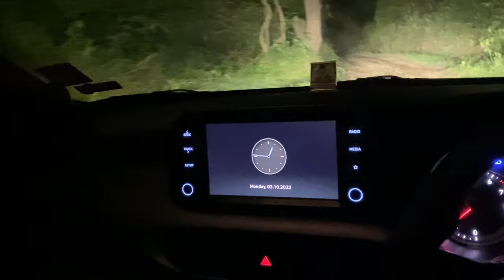Dandeli | Night Drive Into Forest of Dandeli | Bangalore Goa Highway | Scary but not Haunted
Dandeli Forest drive at 1 AM